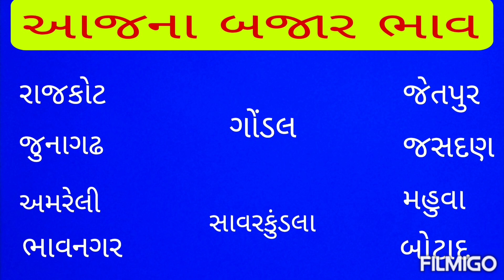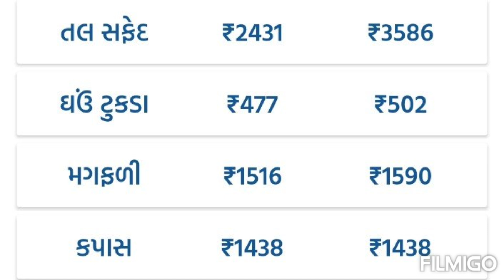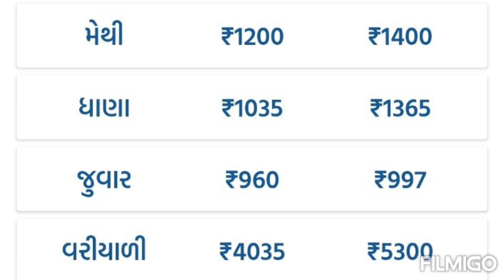gondal marketing yard na bhav aaj na | rajkot marketing yard na bhav aaj na | aaj na bajar bhav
રાજકોટ માર્કેટીંગ યાર્ડ ના બજાર ભાવ
ગોંડલ માર્કેટીંગ યાર્ડ ના બજાર ભાવ
જેતપુર માર્કેટીંગ યાર્ડ ના બજાર ભાવ
જુનાગઢ માર્કેટીંગ યાર્ડ ના બજાર ભાવ
જસદણ માર્કેટીંગ યાર્ડ ના બજાર ભાવ
અમરેલી માર્કેટીંગ યાર્ડ ના બજાર ભાવ
સાવરકુંડલા માર્કેટીંગ યાર્ડ ના બજાર ભાવ
મહુવા માર્કેટીંગ યાર્ડ ના બજાર ભાવ
ભાવનગર માર્કેટીંગ યાર્ડ ના બજાર ભાવ
બોટાદ માર્કેટીંગ યાર્ડ ના બજાર ભાવ

મહુવા માર્કેટ યાર્ડ ના ભાવ
ભાવનગર માર્કેટ યાર્ડ ના ભાવ

jeeru na bhav aaj na
sayurashtra market bhav na bhav
commodity rate
today bhav
apmc
khedut visvas
kishan mahiti
commodity prices
live haraji

મગફળી ના બજાર ભાવ
એરંડા ના ભાવ આજના
જીરૂ ના ભાવ આજના
ઘઉં ના બજાર ભાવ
તાજા બજાર ભાવ
ખેડૂત ભાઈ
લાઈવ હરાજી